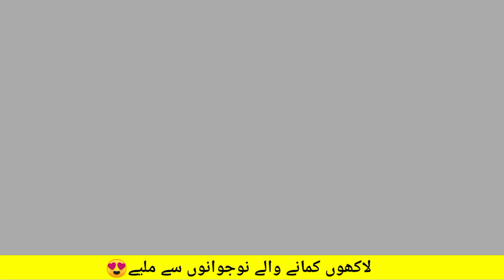Book fair punjab university Lahore 2024 | Nadeem khilji Vlogs